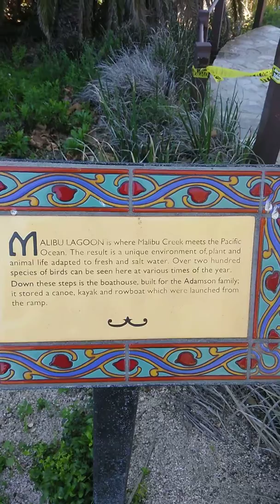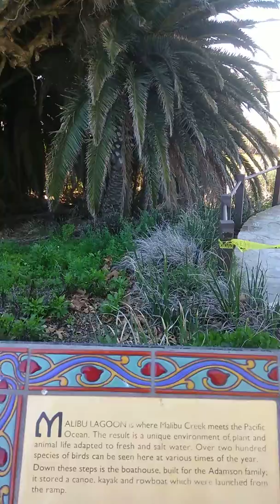100 Million Dollar View...